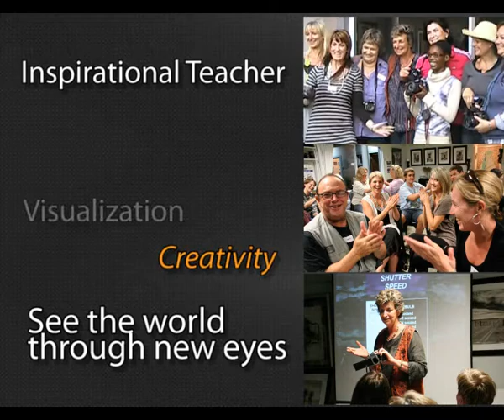Master Fine Art Photographer - Teacher - INSPIRATION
Through the Eyes of a Master - MARLENE NEUMANN - Fine Art Photographer, Inspirational teacher and Speaker.
As a Fine Art photographer Marlene has broken the boundaries of black and white photography by developing her own unique darkroom process. This renowned FINE ART PHOTOGRAPHER has truly merged photography and art creating her own trademark technique. Her artwork hangs in offices, homes, public spaces and private collections across the world- a beautiful decor complement. Clients describe her work as having the ability to create a sense of space, healing, hope and tranquility.

At the Marlene Neumann Centre for Photography and Light, Marlene teaches students how to tap into their creativity through photography. Her CREATIVITY THROUGH PHOTOGRAPHY WORKSHOPS entices students from all over South Africa to learn from Marlene. See the world through new eyes with Marlene Neumann.

INSPIRATIONAL SPEAKER - Through the camera and her inspirational talks, Marlene shares her adventures, intuition, wisdom and infectious positive attitude. Marlene Celebrates Life through the Lens. Her vibrant energy, multimedia presentations and thought provoking insights will leave you inspired viewing life through new eyes.
"I show them a vision of what they could be, and they aim for that vision... Teaching is about inspiring people to reach their own potential... " -- Marlene.